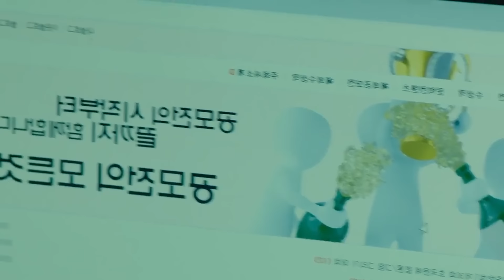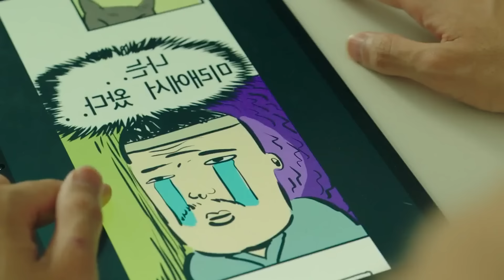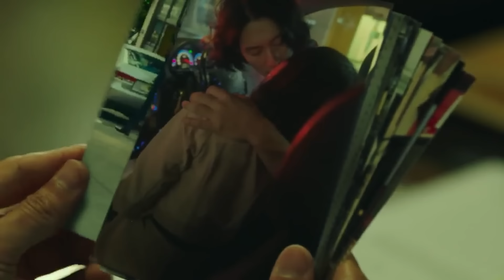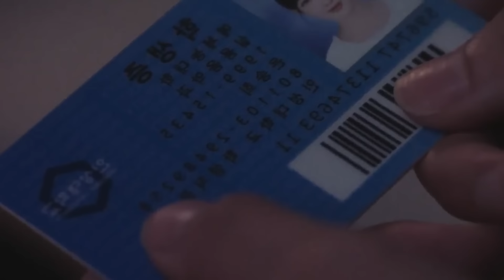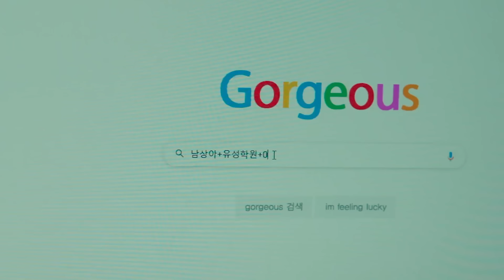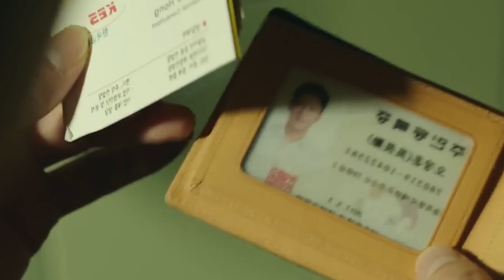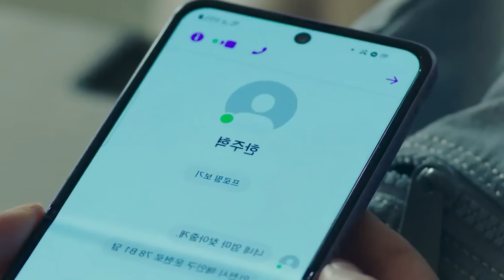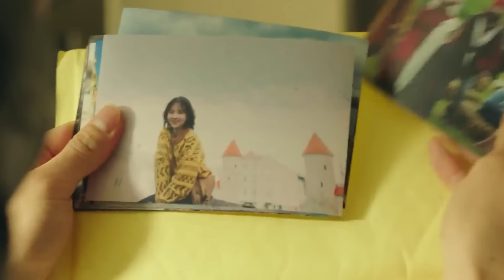Tôi Đã Lỡ Yêu Một Gã Yang Hồ || Nữ Sinh Phải Lòng Chàng YangHo Đẹp Trai [Review Phim Hàn Quốc 2023]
Tên phim : I haven't done my best yet
Thể Loại : Tâm lý tình cảm Chữa Lành.
Bật tốc độ 2x lên xem cho nhanh nhé các bạn. :")

Toàn bộ nội dung tác phẩm đã được dựng lại và tái sử dụng theo nguyên tắc Phối Lại. Được quy định tại điều 107 luật sở hữu trí tuệ Hoa Kỳ.

Điều 26 luật bản quyền Việt Nam cho phép sử dụng tác phẩm gốc nhằm mục đích giảng dạy, nghiên cứu khoa học, đưa tin,đánh giá,... mà không gây thiệt hại ảnh hưởng tới doanh thu của tác phẩm gốc. Việc tranh chấp bản quyền cần được chứng minh thiệt hại đối với tác phẩm gốc để đảm bảo sự công bằng cho các nhà sáng tạo.

The entire content of the work has been reconstructed and reused according to the principle of Remix.

Article 26 of Vietnam's copyright law allows the use of original works for the purposes of teaching, scientific research, reporting, evaluation, ... without causing damage to the revenue of the original work. Copyright disputes need to be proven damaging to the original work to ensure fairness for the creators.

PLEASE, DON'T HIT ME. I NEED TO FEED MY CAT :"(

➤ Bản Quyền Thuộc Về Rjn Review
➤ Don't Reup Video